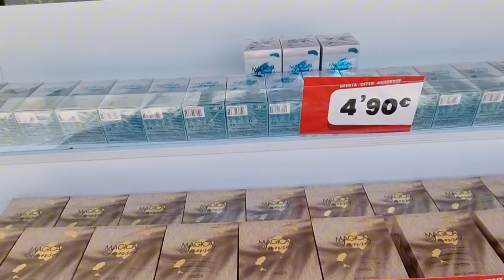Spaziergang in Can Picafort Mallorca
Wir spazieren wieder einmal etwas durch Can Picafort, dieses Mal im Mai 2024.